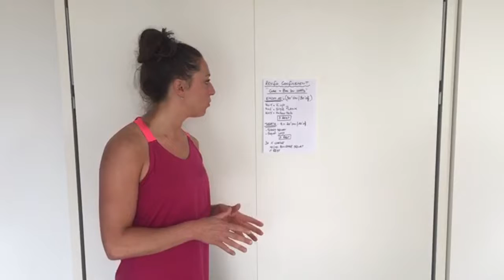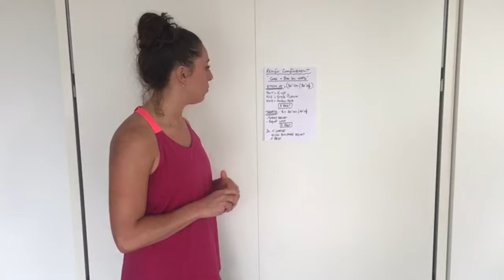WOD 27 crossfit orgeval 19 avril 2020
Renforcement par Morgane aujourd'hui :)
Bon entrainement,
La team Orgeval